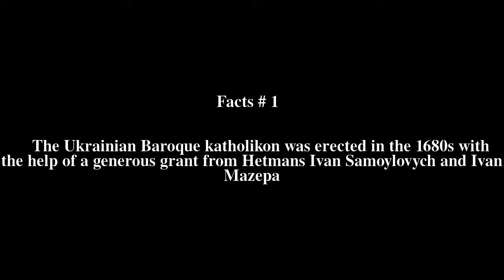Mhar Monastery Top # 5 Facts